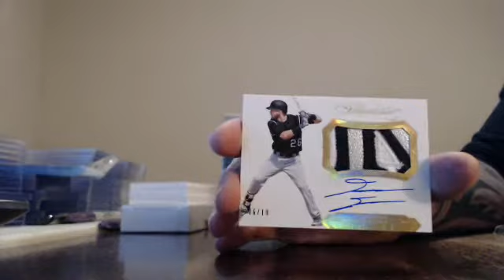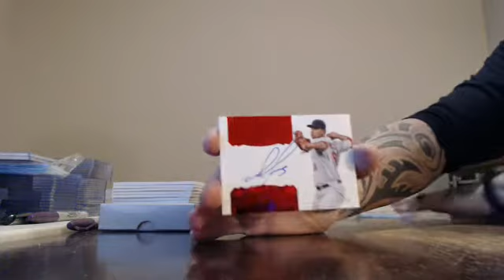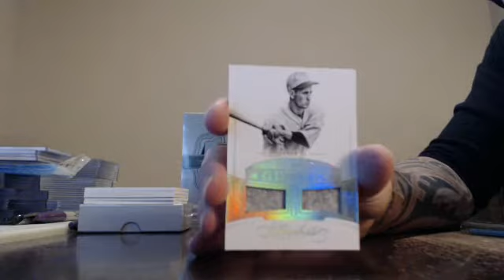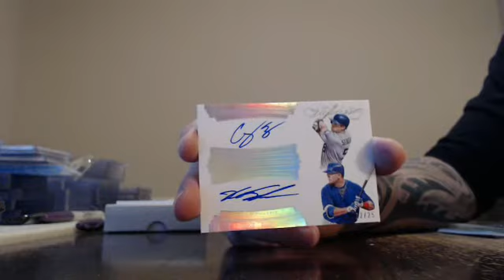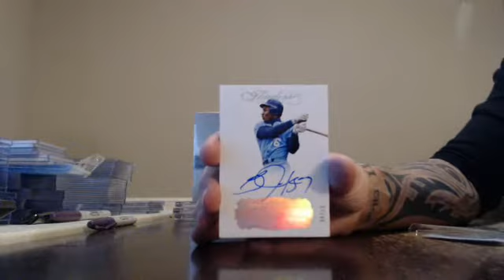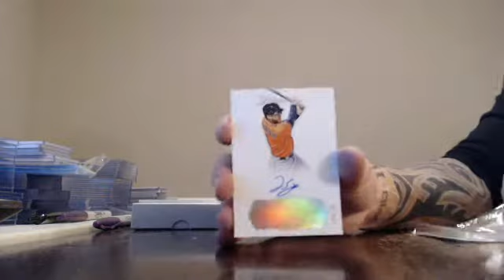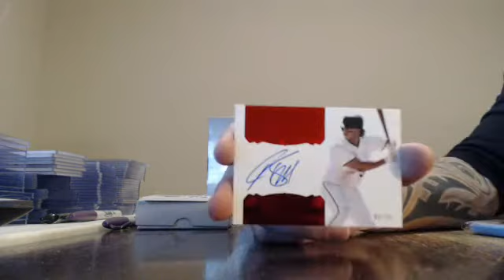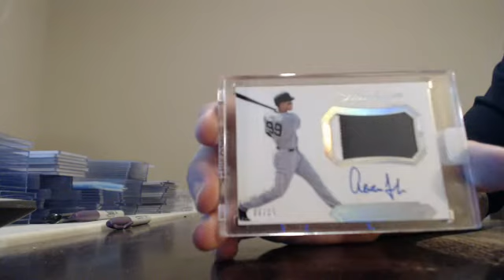majorlps 2017 flawless baseball 4 case player break 12/27/17 - ebay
flawless baseball 4 case player break from 12/27/17